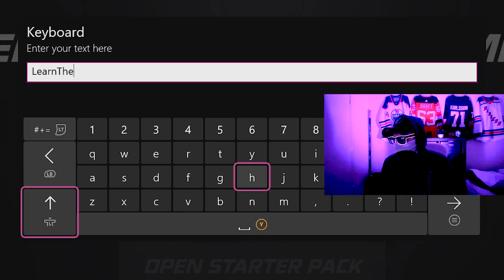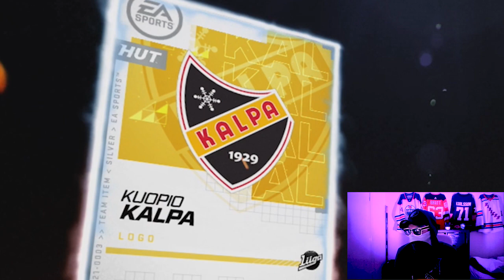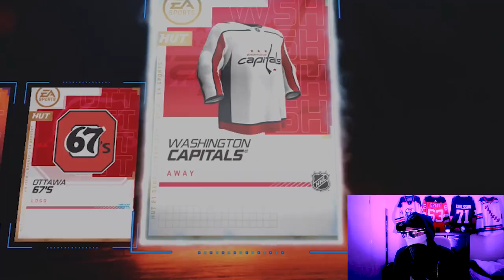NHL 21 *My first pack opening!*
Hockey Ultimate Team pack opening, saying goodbye to all of my savings..